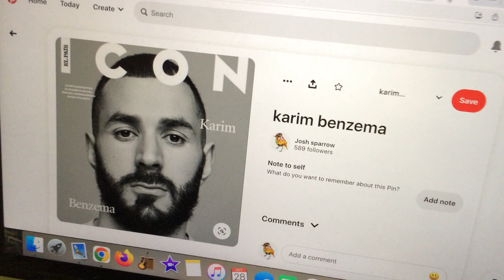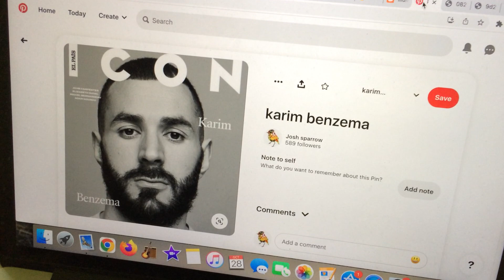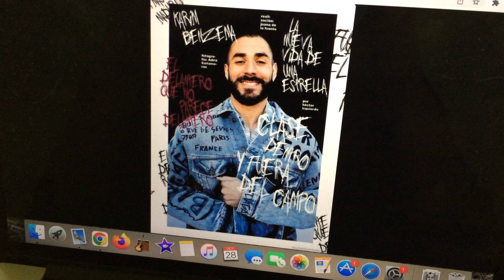icons and idols